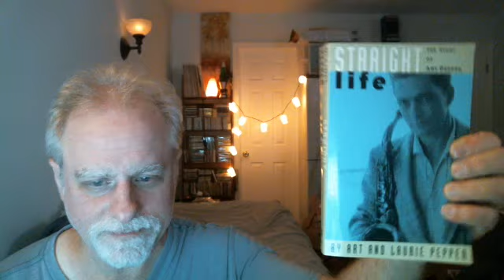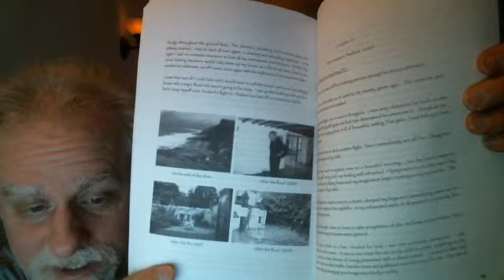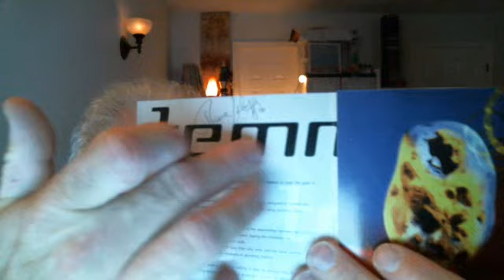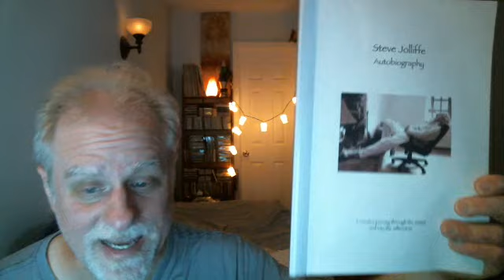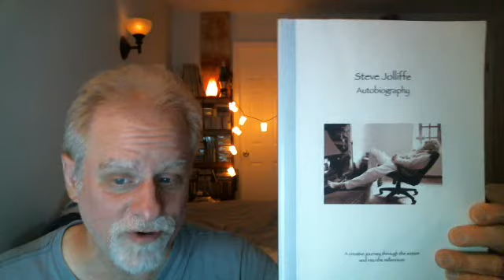Personal Diary #1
WARNING: Not much musical stuff here, so feel free to skip this one.